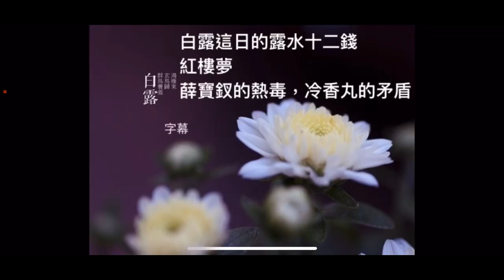2024-09-08 白露 白露這日的露水十二錢 紅樓夢 lydiacpa 薛寶釵的熱毒，冷香丸的矛盾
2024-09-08 白露 白露這日的露水十二錢 紅樓夢 薛寶釵的熱毒，冷香丸的矛盾

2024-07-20 李鳳山師父 平甩功 甩出健康 甩出幸福 (暢銷改版) 平甩不但可以調百病 還可以改變人的思想領域 改變人的氣質，改變人的精神，改變人的內在，並能誘發人體的潛能和「自馭」能力。 心齋 lydiacpa 廣東話 字幕 養生 習慣

我每日攞早晚各40分鐘平甩功
甩走我嘅50肩

身體好做平甩功
身體唔好，更要做平甩功
心情好做平甩功
心情唔好，更要做平甩功
瞓唔着，做平甩功
要減肥就做平甩功

祝大家身體健康
心情愉快